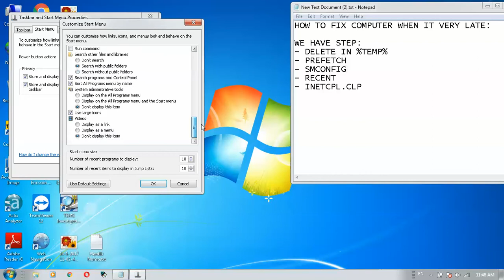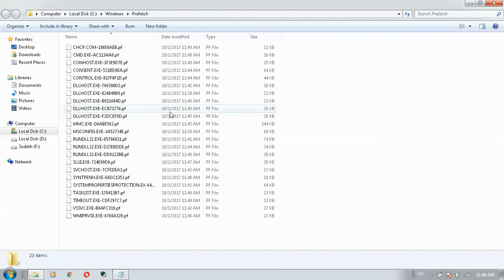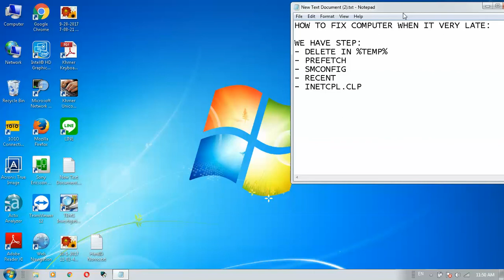why my computer open very late? we have some solution for you.